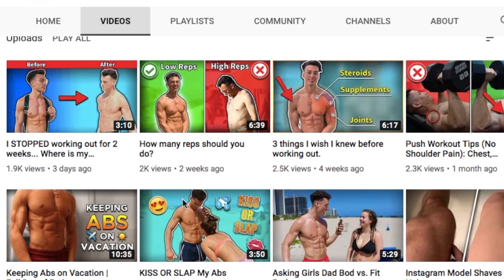Do Abs matter?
A fundamental, existential and life-altering question that often goes unasked in society is this: Do Abs Matter?

Whether it's a 12, 6 or 0 pack, abdominals all play a role in our lives especially now with the era of Love Island and Instagram fame, we are all focused on getting that hot bod. The time has come to give abs some more thought and find out how much they do matter.

Marco Trunzo, our Ab-istotle God is here to thankfully guide us through the cut abs life and offer an invaluable insight into whether or not abs matter.

Hold onto your pecks, cause we're ab-out to go on an ab-solutely crazy ab-venture.

Thank you to our blessed patrons:
Samuel Giddings
Longfoot